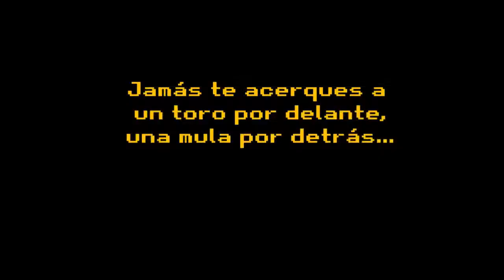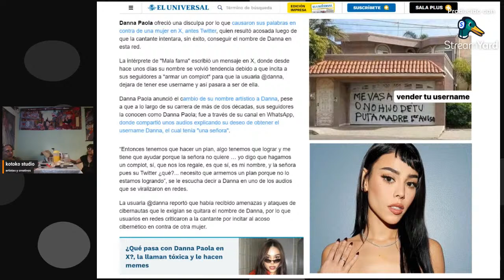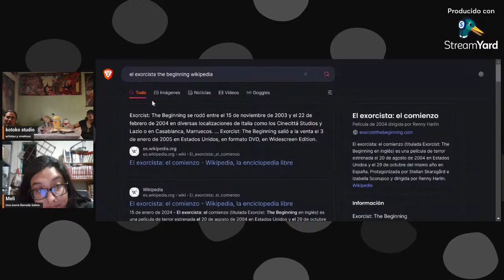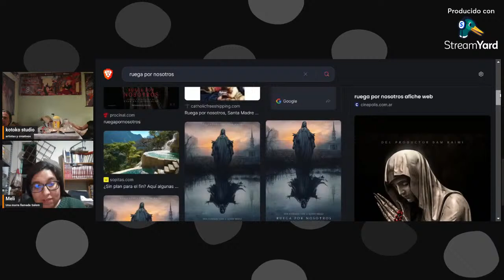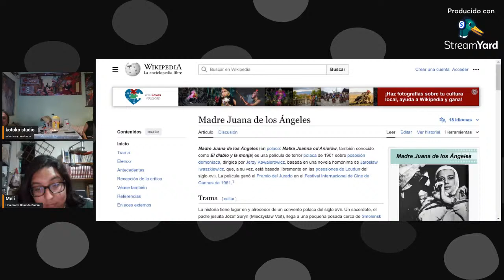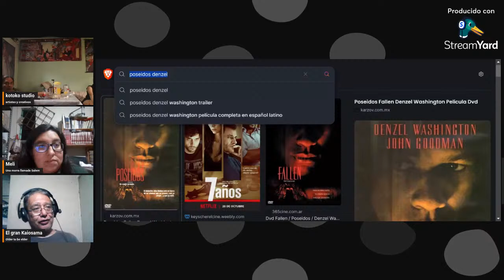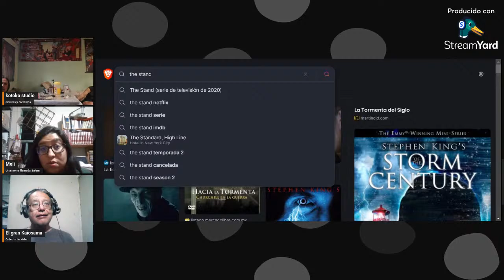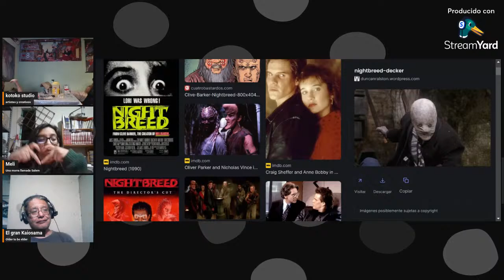Cafecito: películas de Exorcismos y demonios.